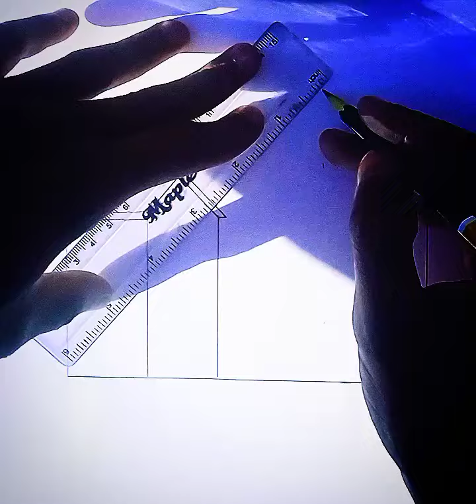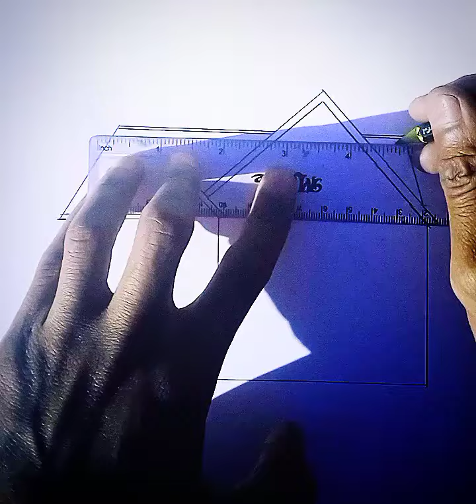how to draw simple home & beautiful simpli video ajay asc